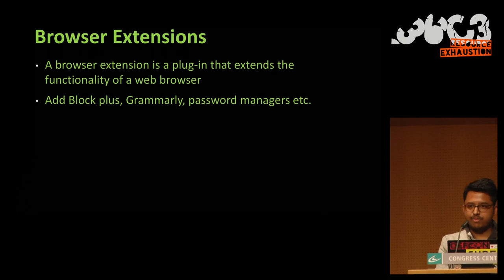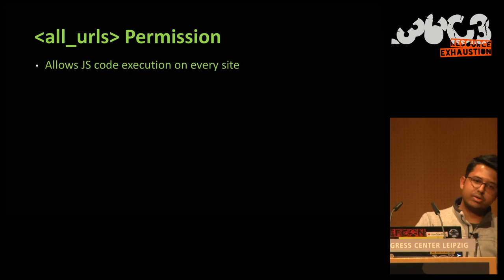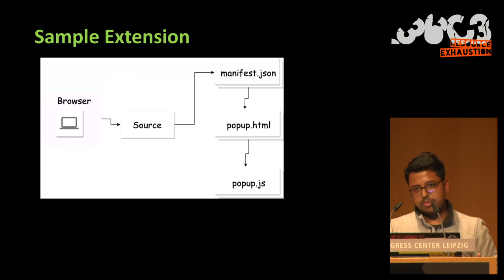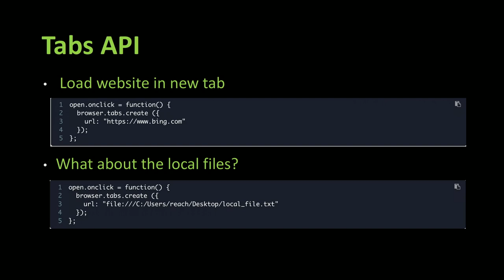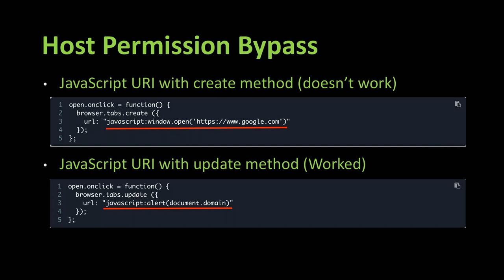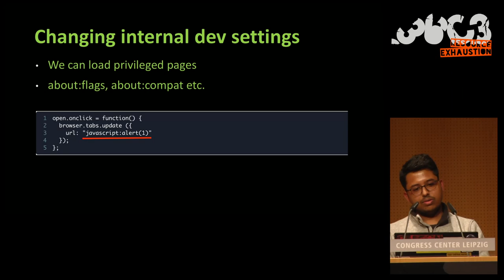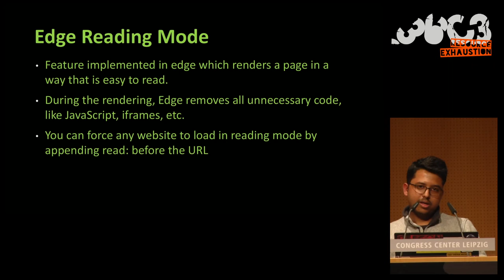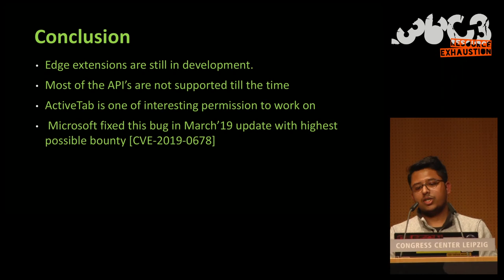36C3 - Breaking Microsoft Edge Extensions Security Policies - deutsche Übersetzung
Browsers are the ones who handle our sensitive information. We entirely rely on them to protect our privacy, that’s something blindly trusting on a piece of software to protect us. Almost every one of us uses browser extensions on daily life, for example, ad-block plus, Grammarly, LastPass, etc.

But what is the reality when we talk about security of browser extensions.

Every browser extensions installed with specific permissions, the most critical one is host access permission which defines on which particular domains your browser extension can read/write data.

You might already notice the sensitivity of host permissions since a little mistake in the implementation flow would lead to a massive security/privacy violation.

You can think of this way when you install an extension that has permission to execute JavaScript code but indeed, it allows javaScript code execution Which means this extension can also read your google mail, and this violates user privacy and trust.

During the research on edge extensions, we noticed a way to bypass host access permissions which means an extension which has permission to work on bing.com can read your google, facebook, almost every site data.

we noticed using this flow we can change in internal browser settings, Further, we ware able to read local system files using the extensions. Also in certain conditions, it allows you to execute javaScript on reading mode which is meant to protect users from any javaScript code execution issues.

This major flaw in Microsoft Edge extension has been submitted responsibly to the Microsoft Security Team; as a result, CVE-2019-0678 assigned with the highest possible bounty.

Outline

1. Introduction to the browser extension
This section is going to cover what is browser extensions, and examples of browser extensions that are used on a daily basis.

2. Permission model in browser extensions
This section details about the importance of manifest.json file, further details about several permissions supported by edge extensions and at last it describes different host access permissions and the concept of privileged pages in browsers.

3. Implementation of sample extension
In this section, we will understand the working of edge extensions and associated files.

4. Playing with Tabs API
This section includes the demonstration of loading external websites, local files and privileged pages using the tabs API.

5. Forcing edge extensions to load local files and privileged pages
Here we will see how I fooled edge extensions to allow me to load local files and privileged pages as well.

6. Overview of javascript protocol
This section brief about the working and the use of JavaScript protocol.

7. Bypassing host access permission
The continuing previous section, here we will discuss I was able to bypass host access permission of edge extensions using the javascript URI’s.

8. Stealing google mails
Once we bypassed the host access permission, we will discuss how edge extension can read your Google emails without having permission.

9. Stealing local files
The continuing previous section, here we will discuss how an edge extension can again escalate his privileges to read local system files.

10. Changing internal edge settings
This section details how I was able to change into internal edge settings using edge extensions, this includes enabling/disabling flash, enabling/disabling developer features.

11. Force Update Compatibility list
This section details how an extension can force update Microsoft compatibility list

12. javascript code execution on reading mode?
Here we will dicuss about the working of reading mode and CSP issues associated with it.

13. Escalating CSP privileges.
This section describes how edge extensions provides more privilages to the user when dealing with content security policy

Nikhil Mittal